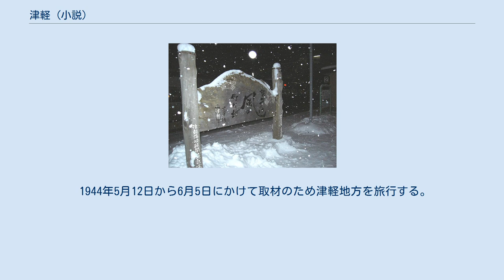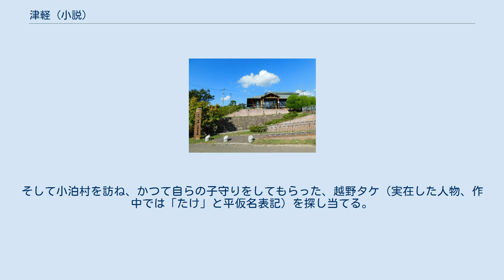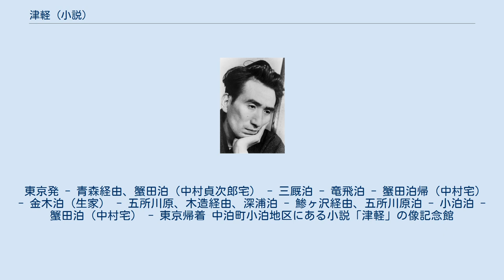津軽 (小説)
蟹田駅ホームの津軽海峡線開業記念碑 本作の一節が刻まれている 『津軽』（つがる）は、太宰治の小説。
 1944年（昭和19年）11月15日、小山書店より刊行された。
初版発行部数は3,000部、定価は3円だった。
本文中に著者直筆の津軽略図および挿絵4点を収める。
 津軽の地理や人々を描いた紀行文のようにとれるが、研究者の多くはこの作品を自伝的小説とみなしている。
 本書は小山書店の依頼を受け、「新風土記叢書」 の第7編として書かれたものである。
 1944年5月12日から6月5日にかけて取材のため津軽地方を旅行する。
本書が完成したのは1944年7月末である。
 「十五年間」（『文化展望』1946年4月号）という文章で太宰は次のように書いている。
「私は或る出版社から旅費をもらひ、津輕旅行を企てた。その頃日本では、南方へ南方へと、皆の関心がもつぱらその方面にばかり集中せられていたのであるが、私はその正反對の本州の北端に向つて旅立つた。自分の身も、いつどのやうな事になるかわからぬ。いまのうちに自分の生れて育つた津輕を、よく見て置かうと思ひ立つたのである」 私（津島修治）は、久しぶりに故郷・金木町（旧・金木村）に帰ることになった。
そのついでに、津軽各地を見て回ることにして、懐かしい人々と再会する。
そして小泊村を訪ね、かつて自らの子守りをしてもらった、越野タケ（実在した人物、作中では「たけ」と平仮名表記）を探し当てる。
 東京発 - 青森経由、蟹田泊（中村貞次郎宅） - 三厩泊 - 竜飛泊 - 蟹田泊帰（中村宅） - 金木泊（生家） - 五所川原、木造経由、深浦泊 - 鯵ヶ沢経由、五所川原泊 - 小泊泊 - 蟹田泊（中村宅） - 東京帰着 中泊町小泊地区にある小説「津軽」の像記念館